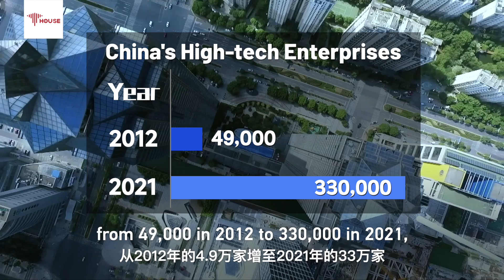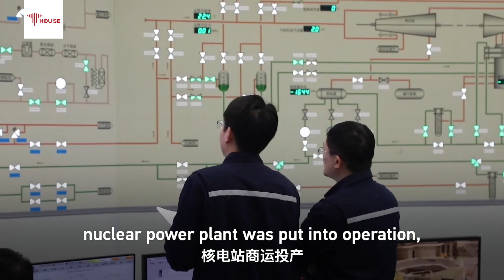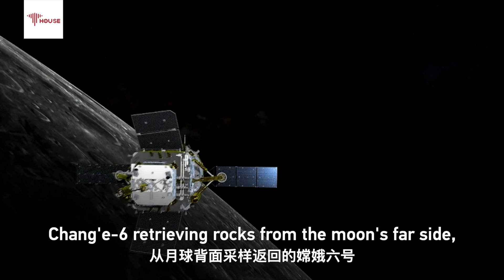New China at 75: Harnessing the power of sci-tech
Since the founding of the People's Republic of China, significant progress has been made in science and technology, largely due to a strong emphasis on innovation.

Now, China aims to become a global hub for artificial intelligence by 2030 and a "powerhouse" in science and technology by 2050.

How will China go about it? What challenges lie ahead? Join renowned China expert Robert Kuhn for more insights.